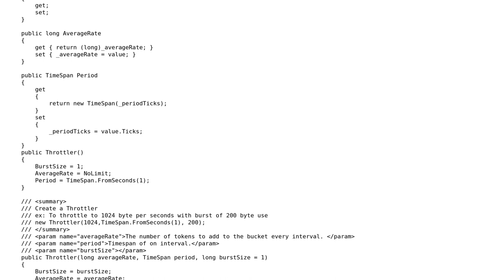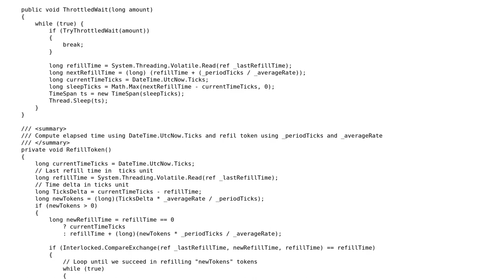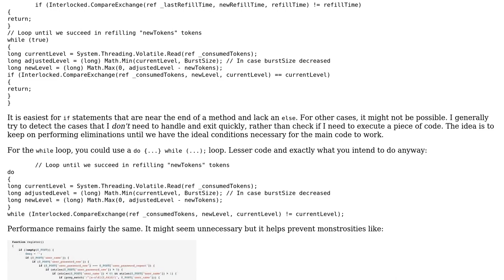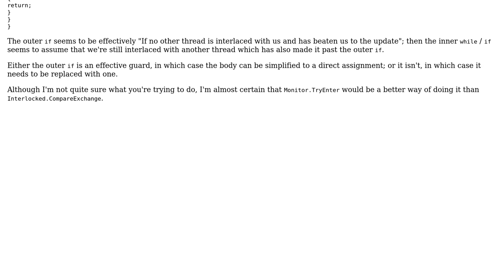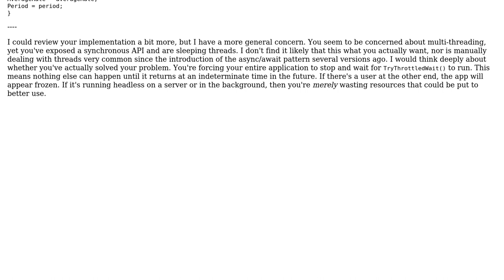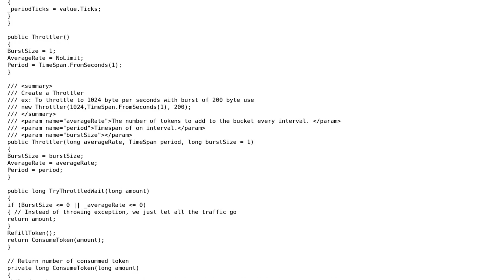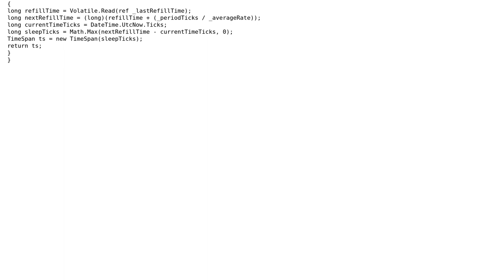Code Review: Throttling class (4 Solutions!!)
Code Review: Throttling class

With thanks & praise to God, and with thanks to the many people who have made this project possible! | Content (except music & images) licensed under CC BY-SA | Music | Images & others | With thanks to user t3chb0t user skyde user RubberDuck user Peter Taylor user Hungry Blue Dev and the Stack Exchange Network Trademarks are property of their respective owners. You are responsible for your own actions.